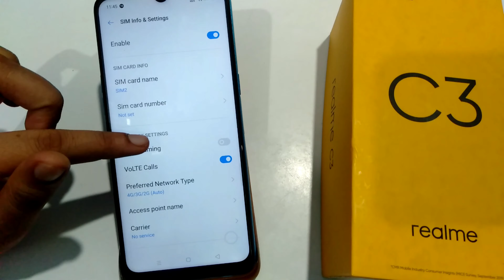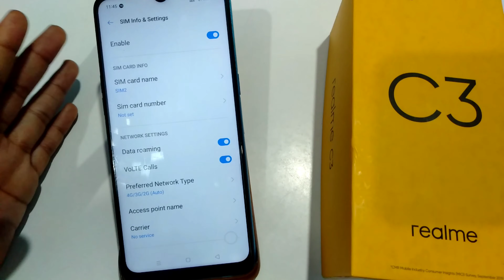How to enable data roaming in realme C3, data roaming kaise kare